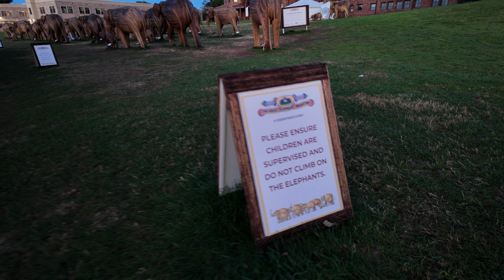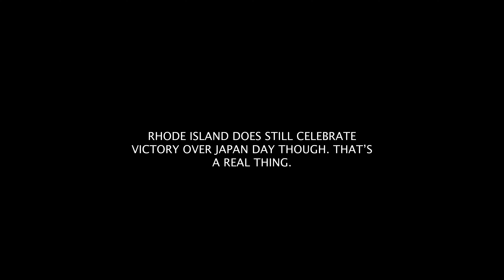Photographing The Great Elephant Migration on Cliff Walk in Newport Rhode Island. With the DJI AIR2S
In this episode I make my way to Cliff Walk in Newport, RI where I take my drone up to get some aerial views of The Great Elephant Migration Art Exhibit that begins on the east coast and will be making it's way across the country.